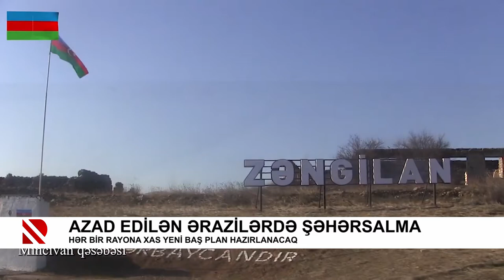Azad edilən ərazilərdə şəhərsalma: Hər bir rayona xas yeni baş plan hazırlanacaq